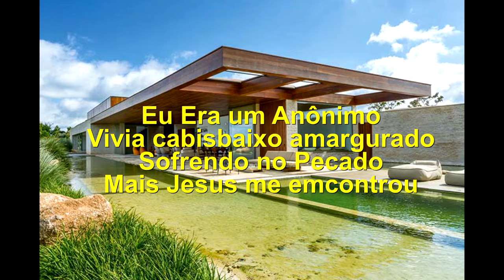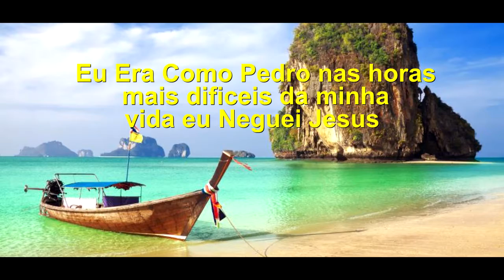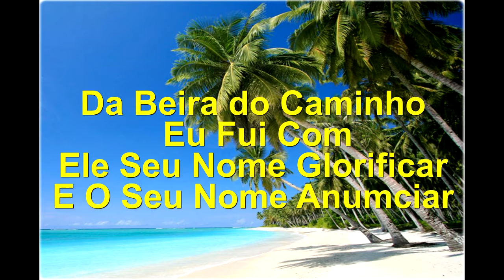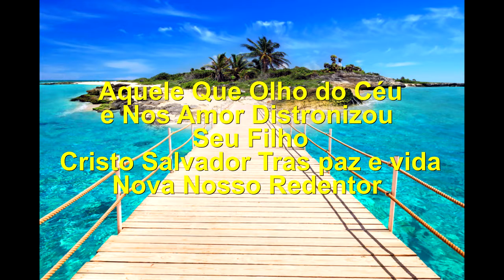NOVA VIDA EDSON CARVALHO_PLAYBACK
GALERA O CANTOR LIBEROU PRA TODOS QUE QUEIRA O PLAYBACK PRA VOCÊ LOUVAR A DEUS AI NA SUA IGREJA,AI ESTAR COM LEGENDA E TUDO MAIS NÃO ESQUEÇA DE CONVIDA O CANTOR PRA IR A SUA CIDADE FALE COMIGO QUE MANDO O CONTATO DELE-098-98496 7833_Almir Sousa WhatsApp